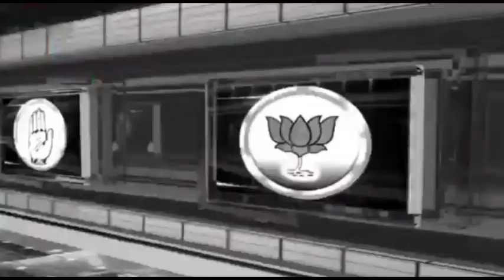छपरा में शिक्षकों ने ताली, थाली, शंख बजाकर सोई हुई सरकार को जगाने का किया प्रयास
नियोजित शिक्षकों ने अपनी सात सुत्री मांगों के समर्थन में किया प्रदर्शन#shrinarad media